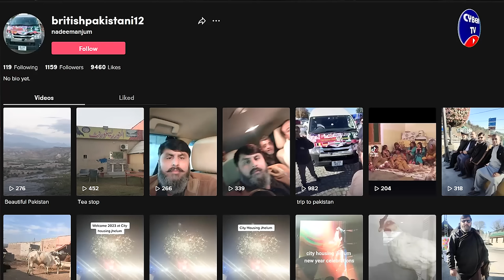Pakistan to UK by Road on Toyota Hiace Exclusive Interview With Traveler Nadeem Anjum | Yasir Janjua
In today's video, we will introduce you to people who came to Pakistan via road from London UK and are now returning to UK via Pakistan via road. Nadeem Anjum, a resident of Jhelum, and his 4 friends arrived in Pakistan from the UK via Pakistan via France, Turkey and Iran. Which countries did these young people who came to Pakistan by road from the UK visit on the way? In how many days did these friends who came to Pakistan by road from the UK on a Toyota HiS complete this journey? What facilities have these friends who came to Pakistan by road from the UK on the Toyota HiS? How to make a plan for coming to Pakistan by road from UK on Toyota HiS? Why are the friends who came to Pakistan by road from the UK on Toyota HiS now going back by road again? How many days will Toyota HiS from UK by road to Pakistan arrive on return and what problems did Toyota HiS face while coming to Pakistan by road from UK?

This video is also related to:
Pakistani Family London Se By Road Apni Toyota Corolla Car Me Travel Kar Ke Lahore Pahunch Gai
M Ali Khan, who traveled London to Pakistan by road in 11 days | Raftaar 1st December 2019
12 Days Me Apni Car Par London Se Lahore Pahunche Wale Pakistani "Shahid Khan" Ki Kahani
Hamesha Gaari Par UK Se Pakistan Aane Wale 3 Dost - Europe Se Pakistan Aane Me Kitna Kharcha Ata Hai
London To Pakistan By Road | Iran Taftan Border Pakistan

uk to pakistan by road,

pakistan to uk by road,

pakistan to london by road,

london to pakistan by road,

Welcome To Cyber Tv.

We assure you that every video that comes on Cyber TV will entertain you